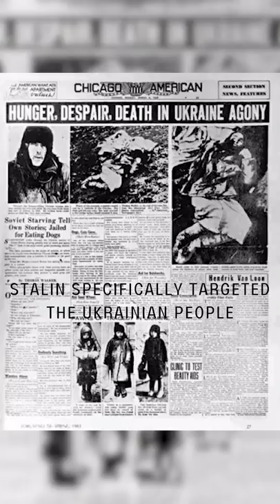Joseph Stalin Does Not Get Enough Hate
A few facts about Joseph Stalin:
1. He was in a pact with Hitler during the early stages of World War 2
2. He caused the Great Terror in Russia in which he eliminated anyone who he viewed as a threat and sent millions of soviet citizens to the Gulag Labor Camps.
3. Stalin specifically targeted Ukraine during the great famine or Holodomor, resulting in millions of people being starved to death in Ukraine.

And that is just a couple of reasons why Joseph Stalin Does Not Get Enough Hate!